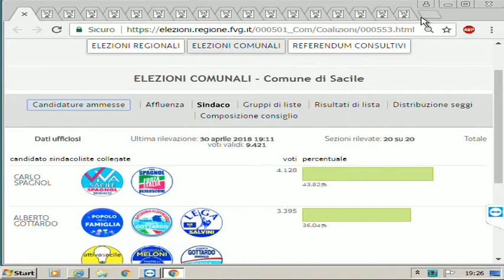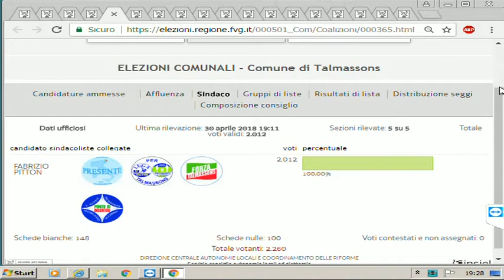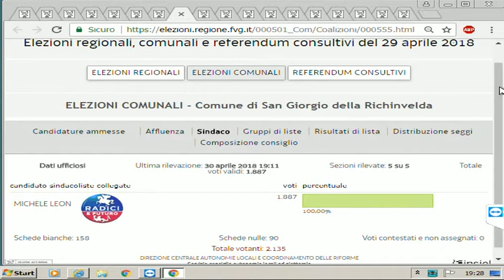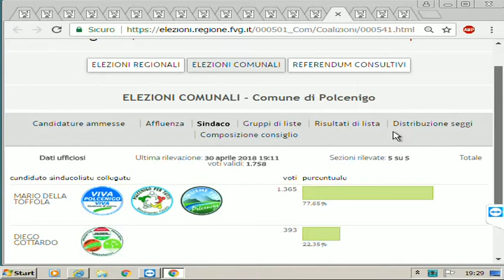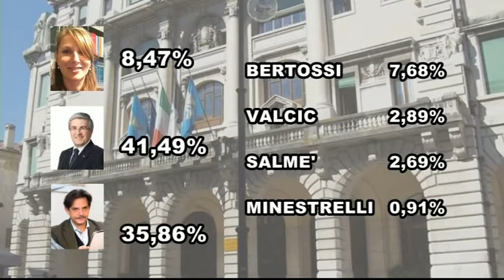Udinews 30 aprile 2018